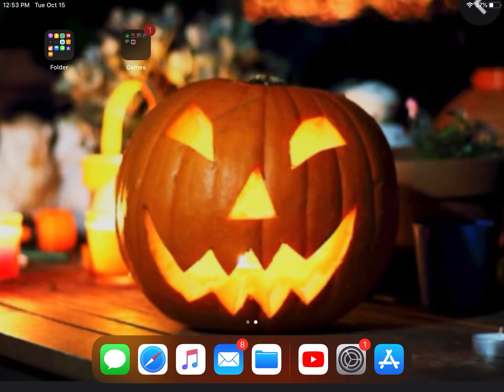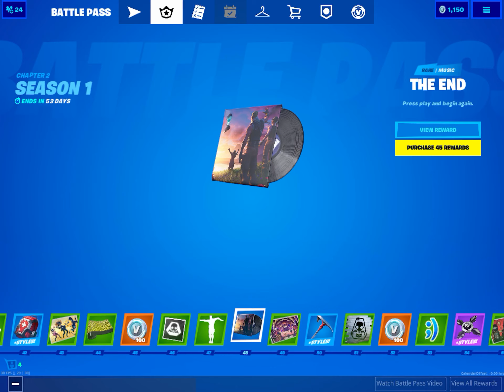Chapter 2 season 1 fortnite